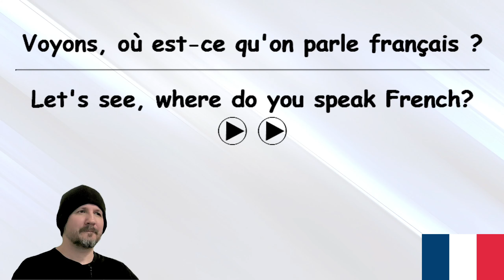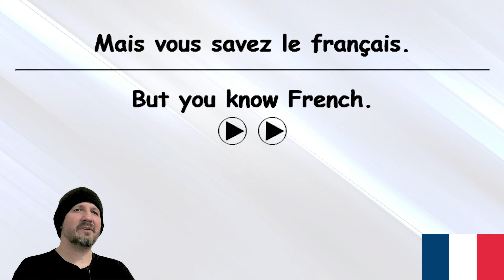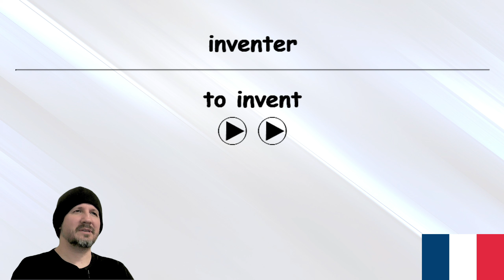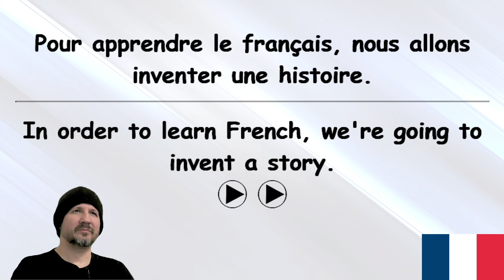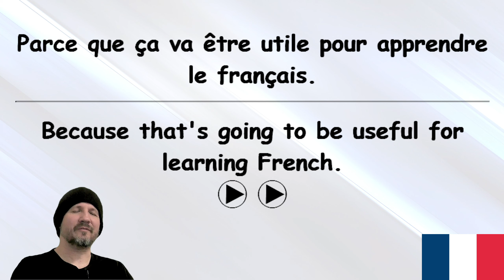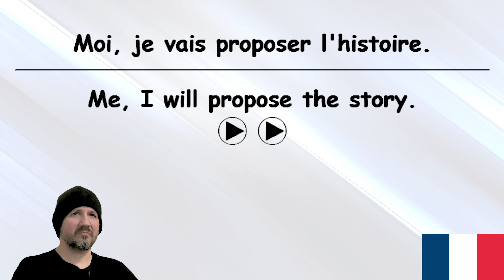French In Action 8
I added English voices and a second French voice using TTS on the deck I'm using, Their deck comes with the Native French Speaker, Super high quality and worth the very low price!!
They also have a free sample deck you can get to try it out for yourself with over 300 sentences. The full deck has 4000 sentences, but will have 5000 when fully completed.

“French in Action is an engaging language course developed by Professor Pierre Capretz of Yale University. With a 52-episode video series, it immerses learners in French culture, featuring native speakers and real-life scenarios. Whether you’re a language enthusiast or a teacher, this program offers an exciting journey into French language and culture. 🇫🇷✨🎥”